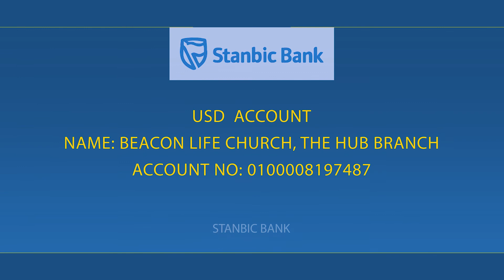Pastor Florence Abeja ''...Do not despise what God has given you''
Pastor Florence Abeja, is the senior Pastor at Agape Life Center, Kampala, Uganda.